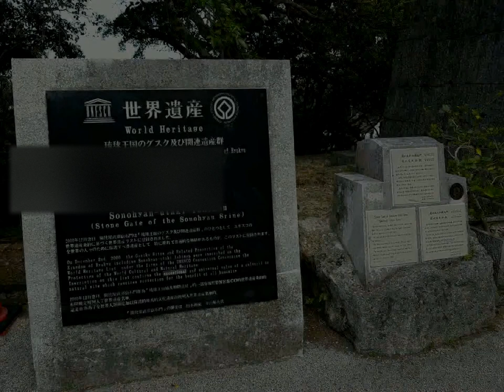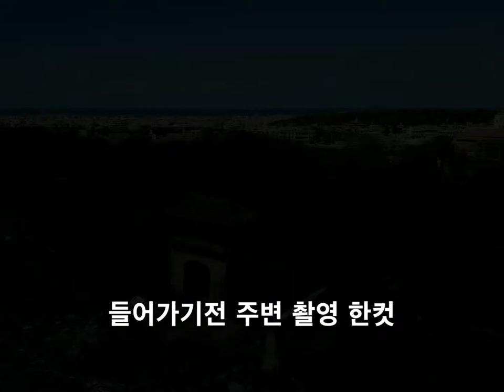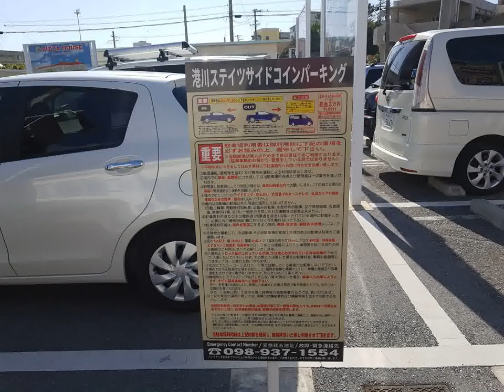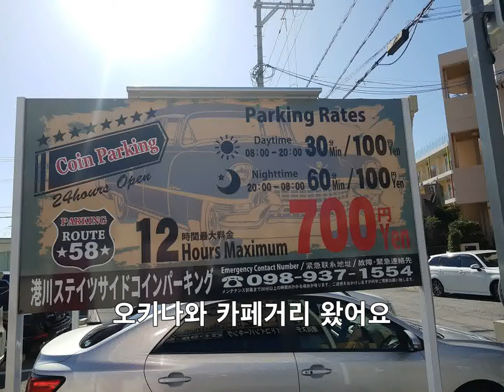오키나와 가족여행 Vlog 셋째날 2편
슈리성가서 동영상은 못찍고
 사진만 계속 찍었습니다.
카페거리가서도 사진만...ㅠ
내가 체력이 이젠 저질체력이 되나봅니다 ㅠ
그래도 재밌게 봐주세요 ㅎ

촬영장비; Osmo Mobile 2